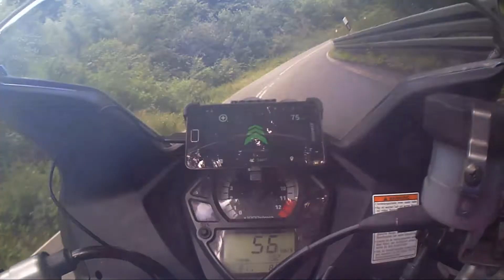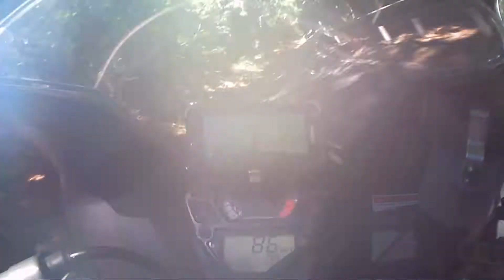Suzuki SV650S K3 72PS V2 650ccm @ Kyffhäuser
Sorry für die teilweise nebligen Aufnahmen :/ irgendwie ist da die Kamera beschlagen